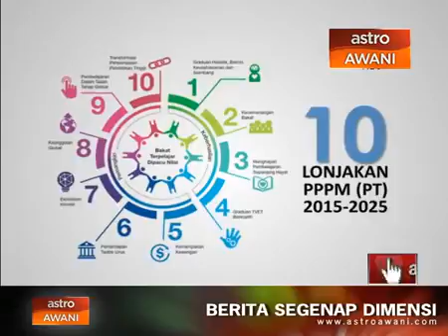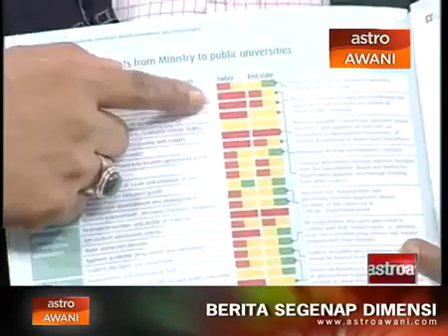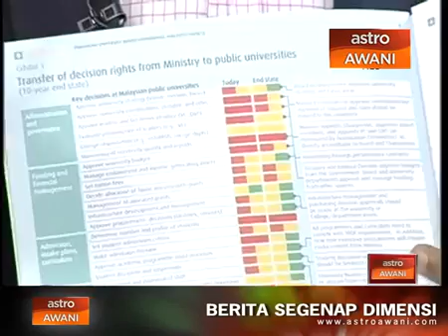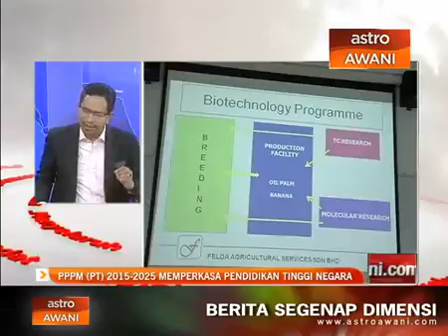PPPM(PT) 2015 2025, KSU KPT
Ikuti info kementerianpendidikan;